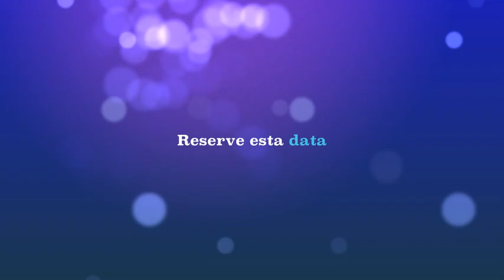Reseve essa data Sainara e Jonas